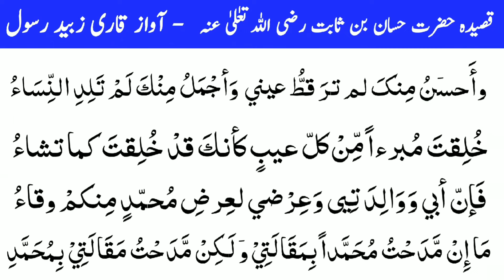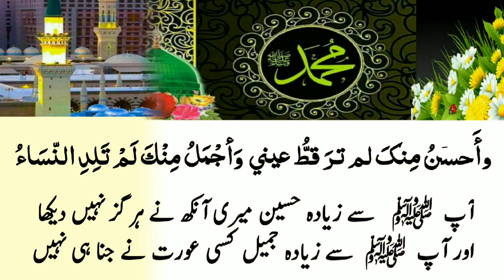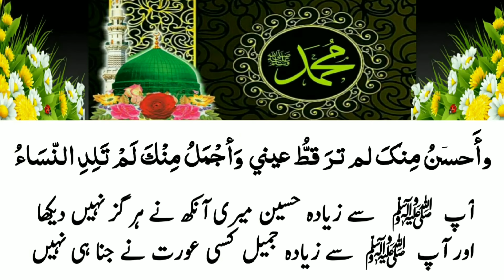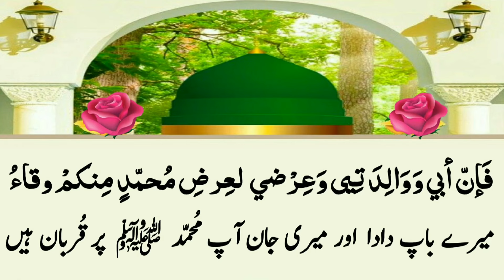Qari Zubaid Rasool | Qasida-E-Hasaan Bin Sabit R.A | Ramzan Qadri | Burewala